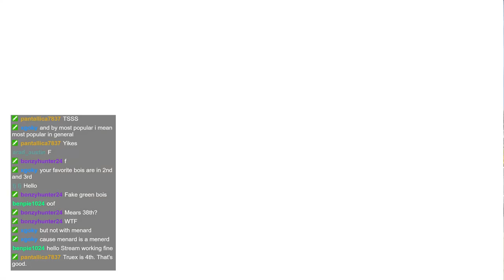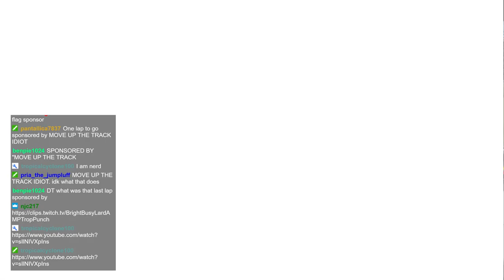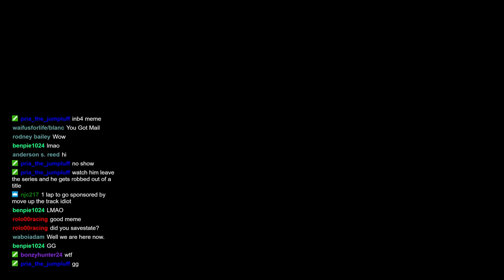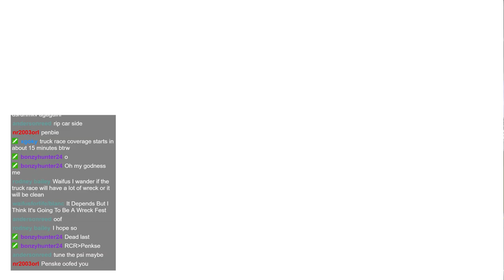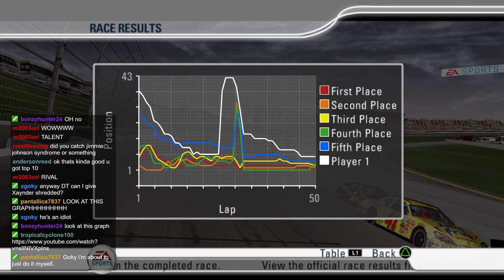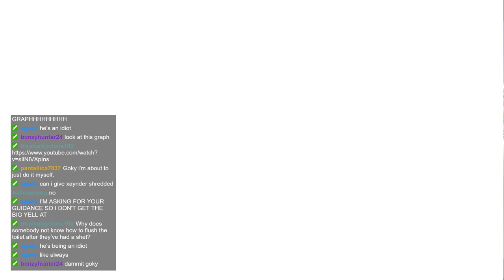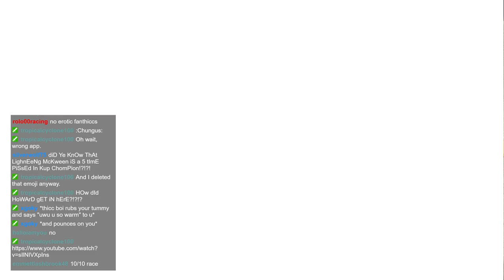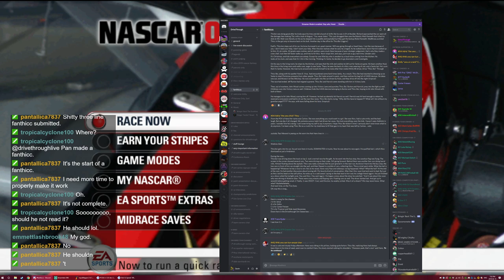Friendship ended with RCR. (NASCAR 08 Career #15)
Richard didn't have the stones to keep me in his car for the entire championship run? Sure. That's fine. Yeah. I'm alright. Everything's fine. NO HURT FEELINGS OR ANYTHING. NOT AT ALL.

Game Settings:
AI Difficulty: Legend
Race Length: 25%
Scaled fuel/tires, with cautions
No rewinds, no restarts
Prioritizing driving for REAL teams

Multistreaming!

Thanks to my wonderful patrons that make this all possible:
Adria Fitzy
Goky
Pantallica
CodyHGaming